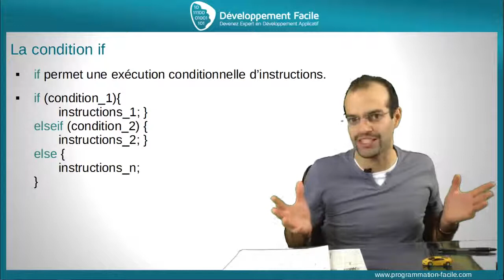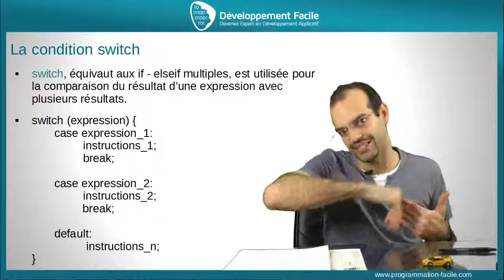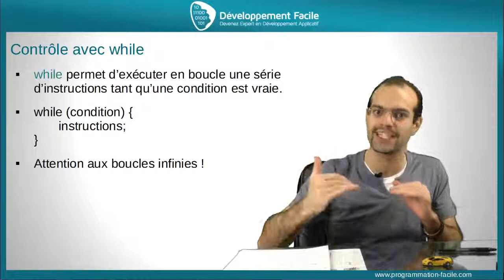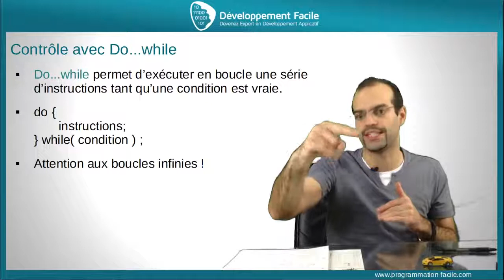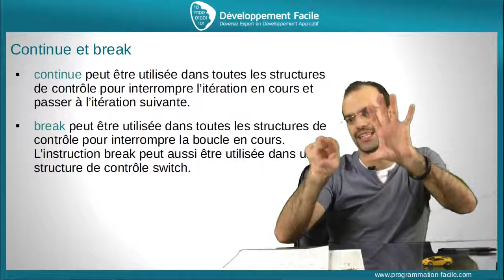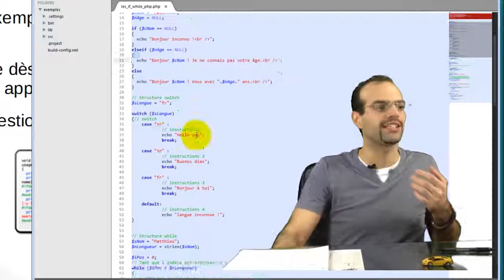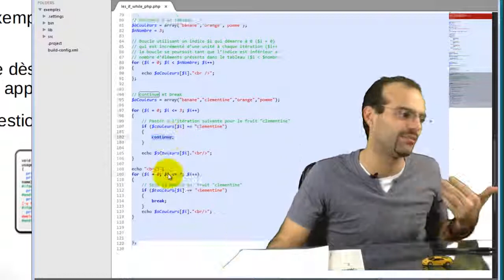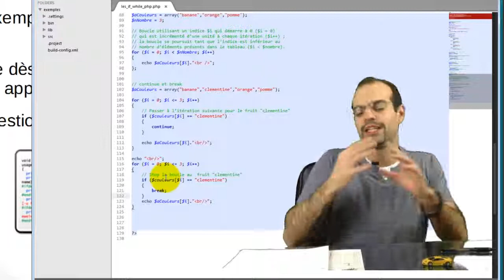Comment utiliser les conditions if else switch case en php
Ce concept est indispensable à connaitre en PHP, il vous servira dans d’autres langages (Java, C, JavaScript…).

Apprenez à utilisez les conditions if, else, else if, switch case. Vous allez voir aussi comment utiliser les boucles while, do while, for…

Cette série de cours dédiés au langage PHP va vous permettre de créer des sites Internet dynamiques, qui soit performants, et de coder correctement. On va voir ensemble les conditions if, comment gérer les conditions avec les opérateurs logiques.

Allez beaucoup plus loin dans l’apprentissage du PHP, cliquez sur le lien ci-dessous.